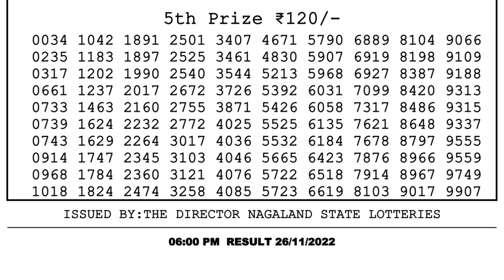🔴 Lottery Sambad Live 06:00pm 26/11/2022 Day Nagaland State Dear Lottery Result Pdf Download